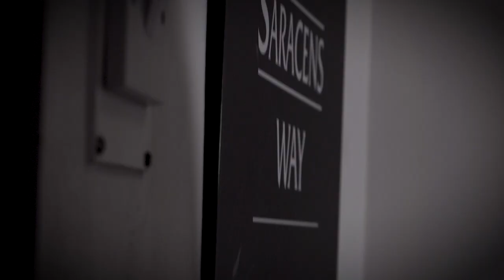SARACENS KIT LAUNCH 2018/19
Saracens and Nike team up again for the 2018/19 season! Here is your home kit for the season!